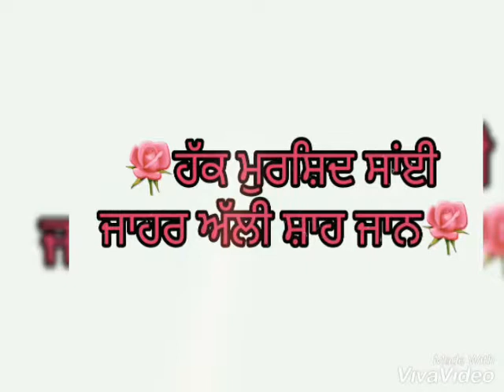Asi layiya ne te dasage nibha ke